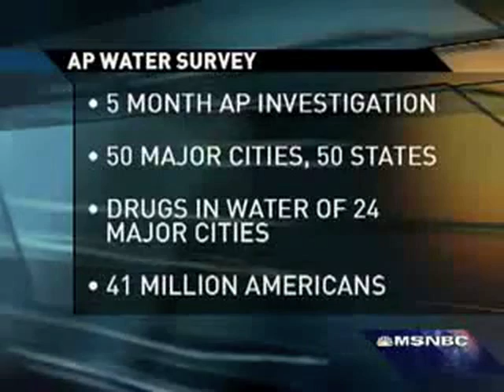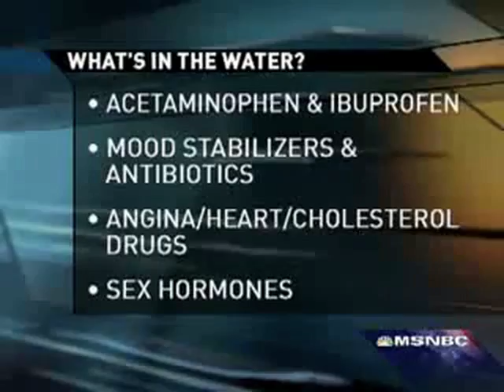Drugs and Toxic Chemicals Found in Drinking Water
Drugs found in your drinking water!